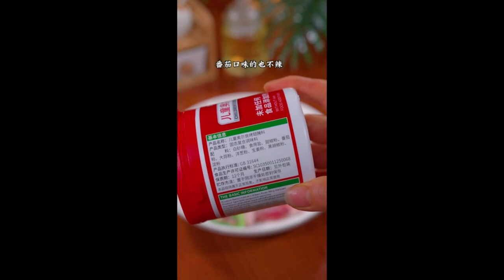The love breakfast for girlfriend is a heart pounding feeling valentine's day 14